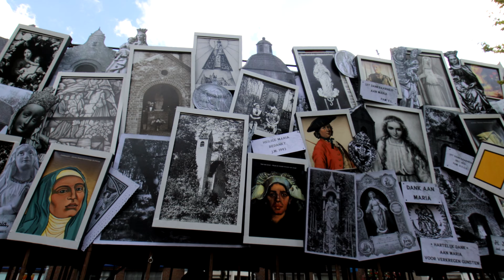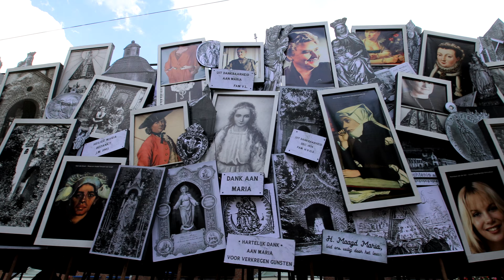Dit was de Brabantsedag 2024: Dichterbij Brabant! - 25-08-2024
Zondag 25 augustus was het weer zover: de Brabantsedag! Een prachtige theaterparade trok door de straten van Heeze. Het thema van deze editie is Dichterbij Brabant. Elke groep haalt inspiratie uit een gedicht van een Brabantse dichter, waarbij het gedicht minimaal 50 jaar oud is.

In deze video zie je de volgende groepen:
00:00 Veurop LPG
01:51 Vriendenkring Van Gaal
05:35 Vriendenkring Schenkels
09:20 Vriendenkring Hopeloos
11:42 Vriendenkring Haisjô
13:58 Vriendenkring Ietskes Schif
18:31 Vriendenkring Kapelstraat
23:33 Bloed, Zweet & Tranen
28:08 Bouwerij Skôn
33:18 Vriendenkring De Laarstukken
37:22 Vriendenkring De Rijten
41:47 Vriendenkring De Oude Ambachten
44:52 Vriendenkring Snoeyen
49:13 De Lambrekvrienden
51:17 Het Zij Zo
54:20 Vriendenkring De Rooie Hoek
58:13 Ge Wit 't Oit Noit Nie